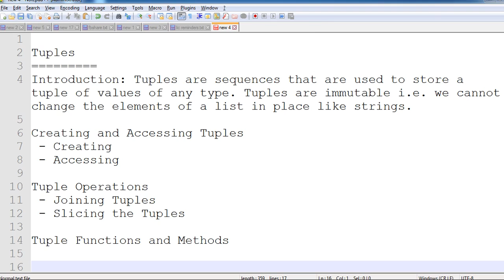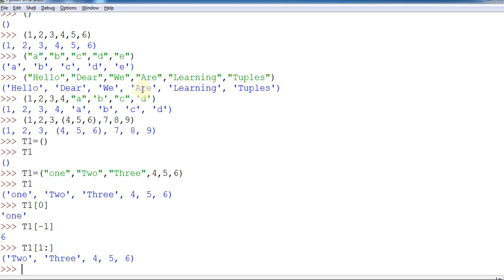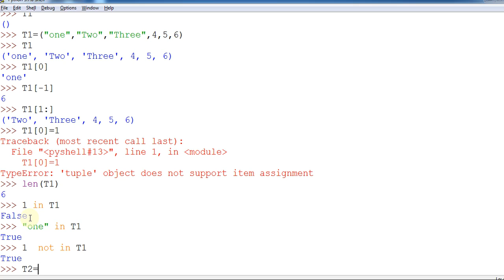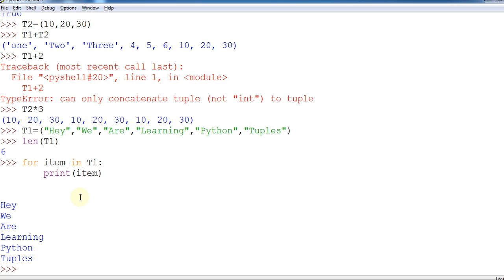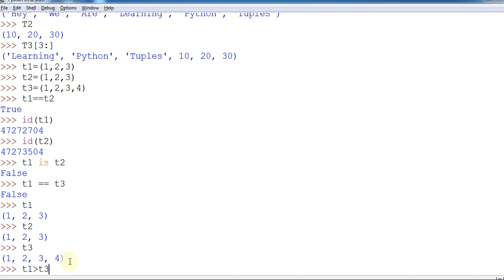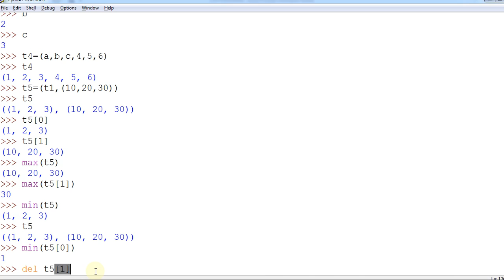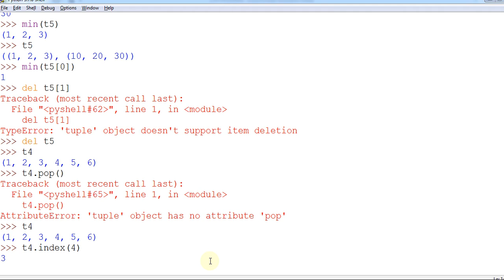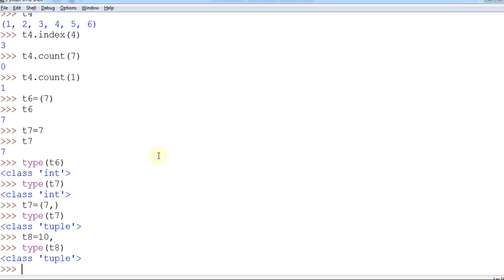CBSE | Computer Science | Python | Tuples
Tuples
Introduction: Tuples are sequences that are used to store a tuple of values of any type. Tuples are immutable i.e. we cannot change the elements of a list in place like strings.

Creating and Accessing Tuples
 - Creating
 - Accessing

Tuple Operations
 - Joining Tuples
 - Slicing the Tuples

Tuple Functions and Methods